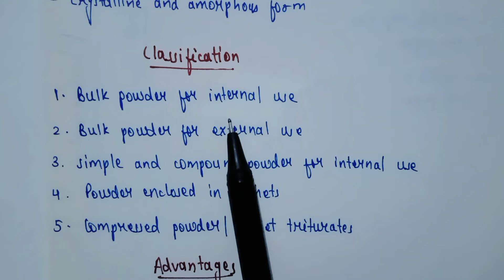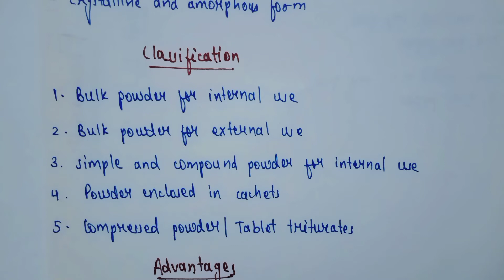Powders in Pharmaceutics| Classification of powder | Advantages and disadvantages of powder |1st sem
Pharmaceutics b pharm 1st semester

In this video you will learn about the topic Powders in Pharmaceutics 1st

 Definition of powder
 Classification of powder
 Advantages and disadvantages of powder